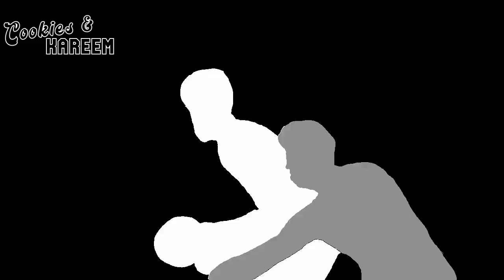Devin Booker Highlights | Grizzlies vs. Suns | 24th Nov 2023